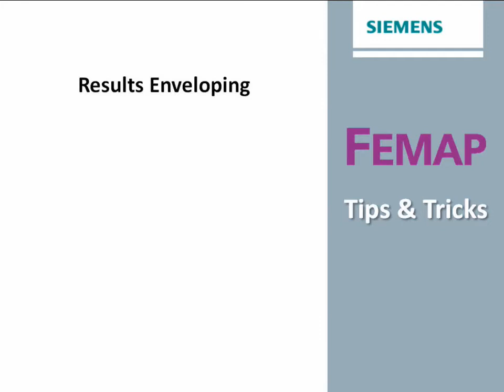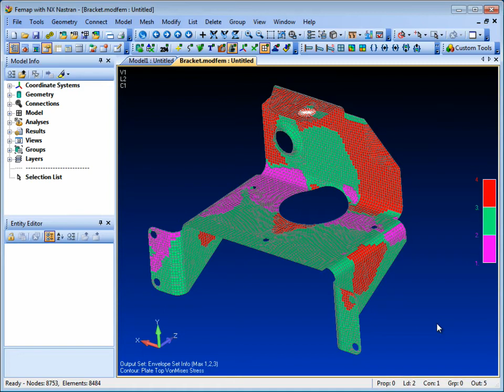[TECH TIPS Simcenter Femap] Results Enveloping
See how to envelope results from several load cases to produce one combined results plot that shows the highest node or element results.